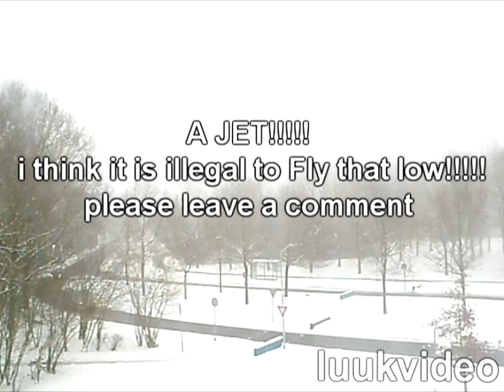HOLY SHiT!!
an F-16 shoots over my house extreme low! AND CLOSE!

jet f16 f-16 F-16 close flyby fly by army army helicopter close top gun